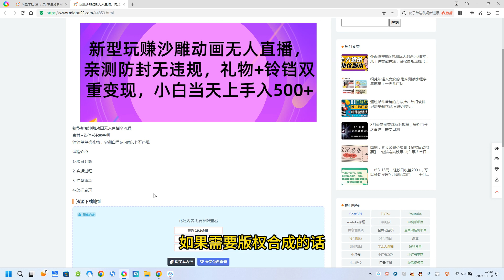玩赚沙雕动画无人直播，防封无违规，礼物+铃铛双重变现 小白也可日入500